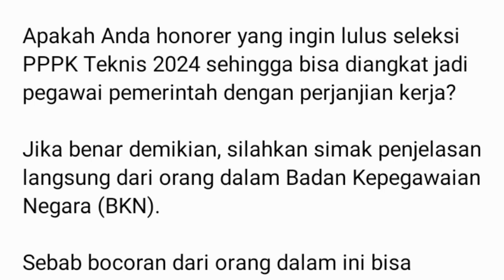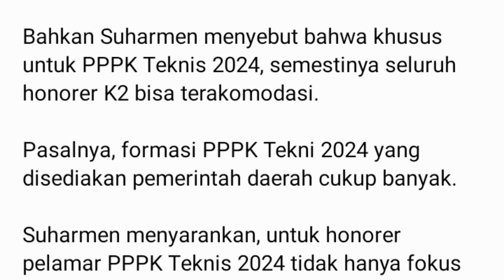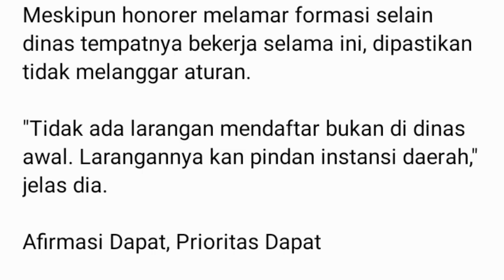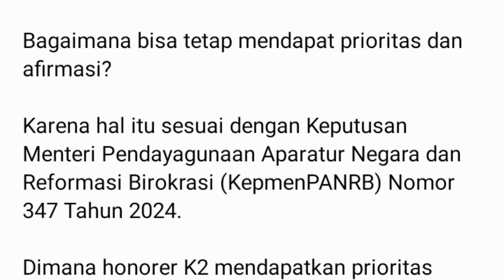Honorer tak Ada Formasi INGIN LULUS PPPK TEKNIS 2024 Gelombang 1? Ini Bocoran ORANG DALAM BKN.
Honorer tak Ada Formasi INGIN LULUS PPPK TEKNIS 2024 Gelombang 1? Nih Caranya Bocoran ORANG DALAM BKN, Tetap Prioritas, Afirmasi Tetap Dapat.

syarat daftar cpns 2024,
syarat cpns 2024 kapan dibuka,
syarat usia cpns 2024,
syarat umur cpns 2024,tenaga honorer 2024,
tenaga honorer diangkat pns tanpa tes,
tenaga honorer terbaru,
pppk 2024 terbaru, info honorer terbaru 2024, info PPPK terbaru 2024, info pengangkatan tenaga honorer terbaru,
pppk 2024 tanpa tes,
pppk 2024 status p,
pppk 2024 tendik,
tenaga honorer shorts,
tenaga honorer diangkat jadi pppk,
tenaga honorer yang tidak masuk
pendataan non asn,
tenaga honorer k2,
tenaga honorer kategori ii (thk-2),
tenaga honorer tidak dapat thr,
tenaga honorer dihapus 2024,
pengangkatan pppk 2023,
pengangkatan pppk 2024,
pengangkatan pppk teknis 2024,
pengangkatan pppk menjadi pns,
pengangkatan pppk guru 2024,
pengangkatan pppk jadi pns,
pengangkatan pppk,
pengangkatan pppk kesehatan,
pengangkatan pppk 2022,
kapan pengangkatan pppk 2024,
syarat cpns guru 2024,
syarat cpns kemenkumham 2024,
syarat cpns kejaksaan 2024,
syarat cpns bin 2024,
uu asn 2023 disahkan,
Uu asn 2023,
uu asn terbaru 2023,
pp uu asn 2023,
turunan uu asn 2023,
rpp uu asn 2023,
Sosialisasi uu asn 2023,
uu asn terbaru 2023 tentang pppk,
isi uu asn 2023,